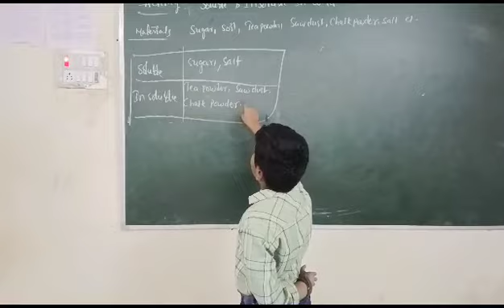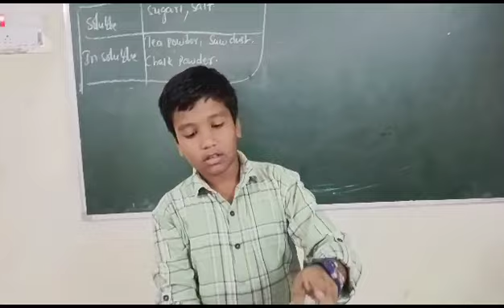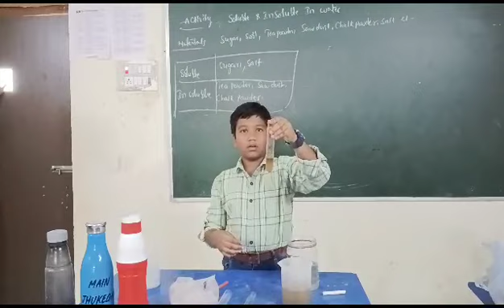My Son Shashaank explain activity of chemistry solvable and dissolvable. 6th C Batch